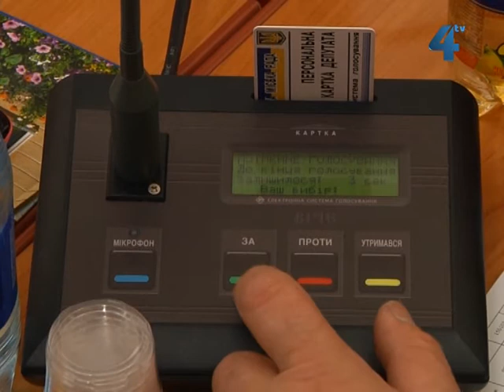Почесними громадянами Тернополя стали Євген Коновалець, Соломія Крушельницька та Данило Чепіль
Передсвяткова 36-та сесія Тернопільської міської ради відбулась сьогодні. Серед іншого депутати затвердили звіт про виконання бюджету міста за перше півріччя цього року, план червоних ліній магістральних вулиць, чимало земельних питань. Крім того, напередодні Дня міста почесними громадянами Тернополя стали Євген Коновалець, Соломія Крушельницька та Данило Чепіль. А Тернопільській музичній школі номер один присвоїли ім"я Василя Барвінського.